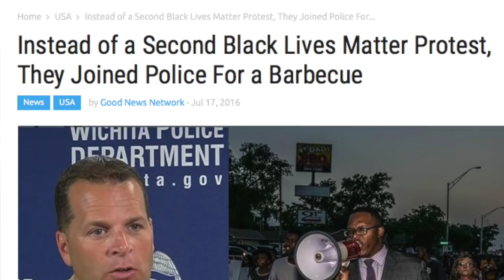GoodNewsNextWeek: Cops & Community Throw BBQ Instead Of Protest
This week on GoodNewsNextWeek: Learning outside is the gift that keeps on giving; suppose they gave a protest and no one came because they were barbecuing; and how to not give criminals what they want. Notes/Links

Kids In 50 Cities Getting Outside As Part Of Federal Initiative

Flashback: Police in Thailand Lay Down Weapons and Join Protestors (Dec. 3, 2013)

Instead of a Second Black Lives Matter Protest, They Joined Police For a Barbecue